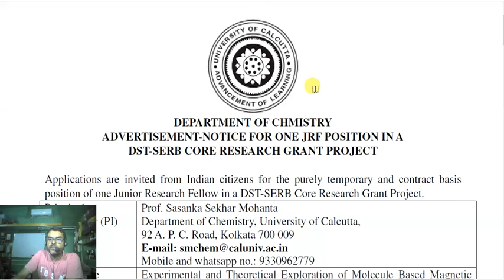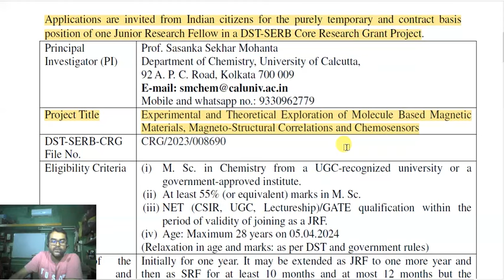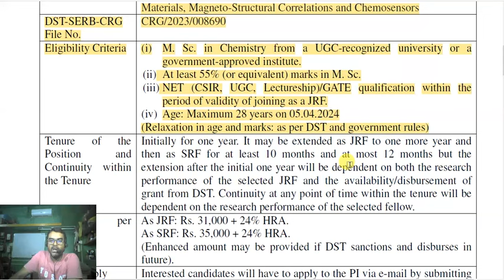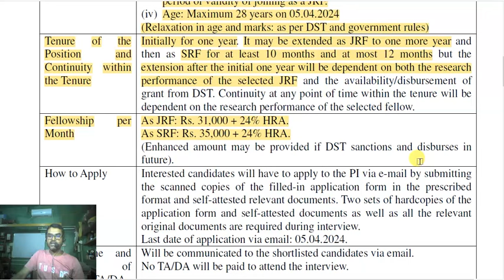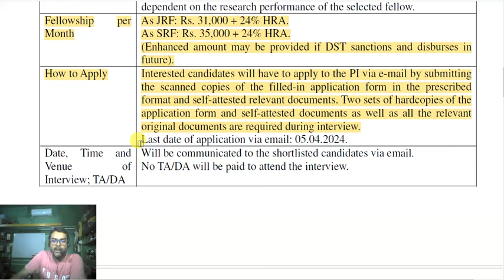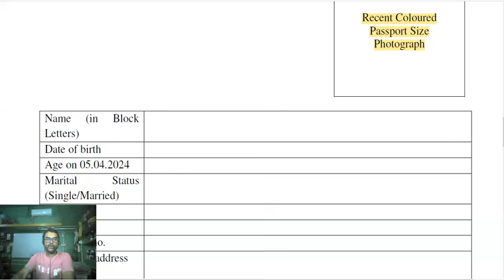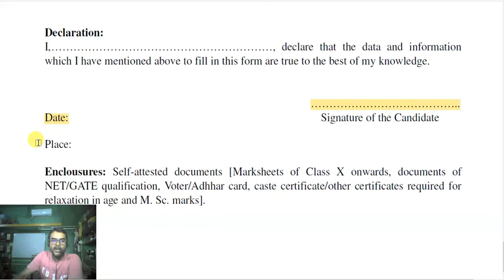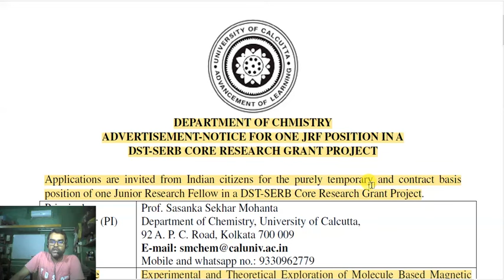🔴 WB University Recruitment 2024 🍳 Calcutta University 🍎 Calcutta University Recruitment 2024 🎀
#📢wbjobnews

WB University Recruitment 2024 notification has been issued. In that case, if you are a permanent resident of the state as well as a job seeker and have been looking for a good job for a long time, this may be a golden opportunity for you. Here anyone from any part of the state can easily apply for the job.
Recruiting agency: Recruitment notification has been issued by University of Calcutta in West Bengal.

Name of the post: The staff will be taken on the post of Junior Research Fellow through this recruitment of the University.

Educational Qualification: Must have passed Master's Degree in relevant field from any recognized University.

Candidate Age Limit: Upper age limit is 28 years. That is, anyone below this age is eligible to apply.

Monthly Salary: Post recruitment monthly salary starting from Rs.31,000/- here.

Recruitment Process: Applicants will be recruited through interview.

How to Apply: You can apply through email.

1. Download the recruitment application and application form from the link given below.

2. Fill this application form carefully with all your details.

3. In this case give your name, date of birth, age, email, mobile number, WhatsApp number, address, category, educational qualification etc.

4. Add a signature in the form by adding your color passport size photo.

Application Deadline: You can apply by 05/04/2024. All the links are given above.

Topic related other videos' keywords: 👇

it is an useful, helpful and informative video
how to apply online
how to form fill up online
ploy info
Govt Jobs
wb job
wb latest govt job 2024
free job alert com west bengal
sarkarinaukri com 2022 west bengal
wb govt job 10th pass
west bengal govt job after graduation
west bengal govt job news
freejob alert wb
freejobalert com wb
www freejobalert com wb
free job alert in west bengal
free job alert wb
free job alert 2023 west bengal
wb free job alert
west bengal free job alert
freejobalert kolkata
west bengal job vacancy 2024
data entry in kolkata
data entry operator in west bengal
data entry operator in kolkata
job in asansol 10th pass
12th pass job in raiganj
work from home jobs for 12th pass in kolkata
12 pass job howrah
12 pass job siliguri
job for kolkata 12 pass
job vacancy in asansol 10th pass
kolkata 12 pass job
10th pass job in cooch behar
12th pass job in contai
12 pass job in asansol
job in burdwan 12th pass
jobs in naihati for 12th pass
west bengal 12th pass job
10th pass job in bankura
10th pass job kolkata
10th pass jobs in siliguri for female
12 pass job in kharagpur
12 pass job in krishnanagar
12th pass job in medinipur
junior research fellow jobs 2024